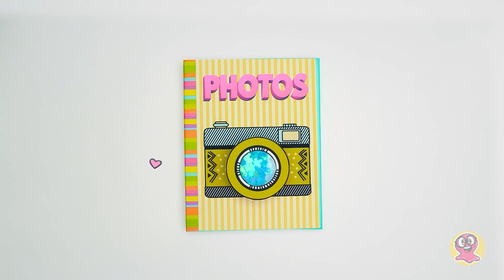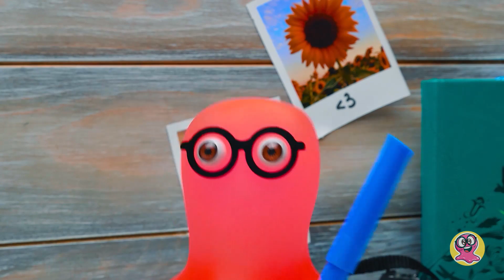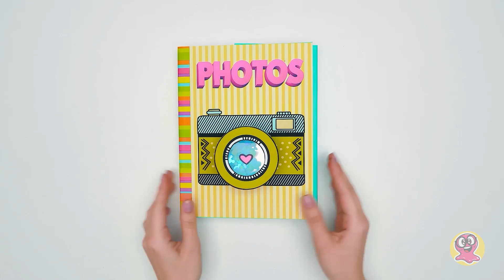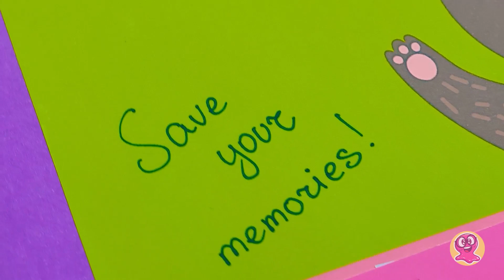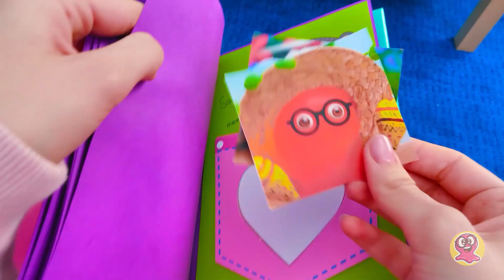Cum să faci un album foto DIY din hârtie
Sammy și Sue au făcut atât de multe proiecte de artizanat, așa că au multe amintiri și poze cool. Iar acum Sam este trist pentru că momentele au fost cool, dar pozele sunt neînsuflețite. Asta pentru că nu au un album foto ca lumea! Prin urmare, astăzi vom crea un album foto foarte cool, în care toate pozele vor fi puse în valoare cu ajutorul culorilor!

Tot ce avem nevoie este o copertă de la un caiet vechi și multă hârtie colorată. Suntem siguri că și voi aveți la îndemână aceste obiecte! Acum să trecem la partea cea mai interesantă a proiectului – decorațiunile și conținutul. Mai întâi, vom decora coperta albumului cu o lentilă pentru camera foto și vom crea un efect 3D. Următorul pas este și mai cool! Fiecare pagină prezintă o povestioară cu ajutorul hârtiei obișnuite! Pozele vor fi ascunse fie în plicurile din cutia poștală, în obloane sau chiar într-un buzunar drăguț! Toate paginile sunt simpatice și colorate! Și uite așa poți păstra momentele favorite din viața ta. Este înduioșător să vezi pozele într-un album foto adevărat!

Colecția de materiale:
MELODIA TEMATICĂ DE DESCHIDERE se află sub LICENȚA MUZICALĂ STANDARD:
Titlu: Cucul